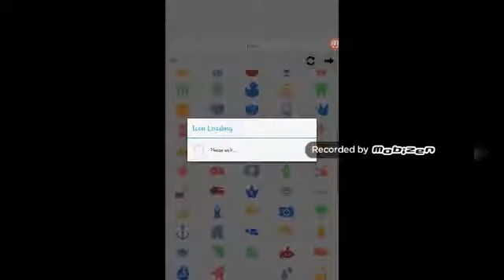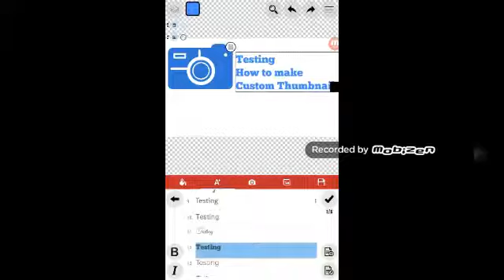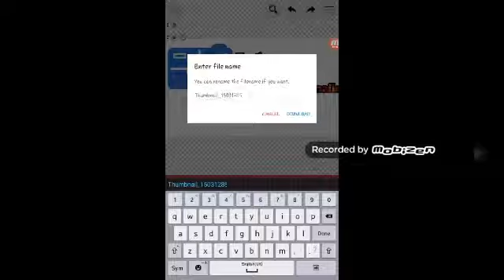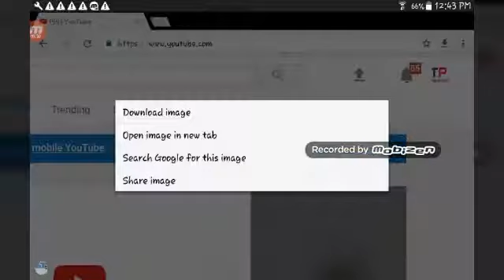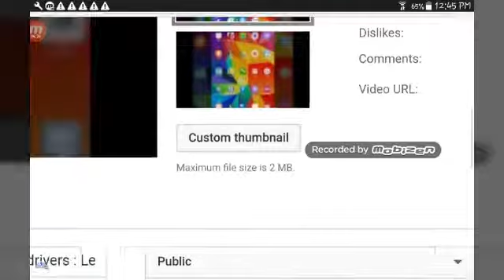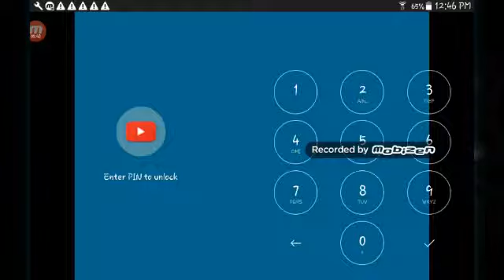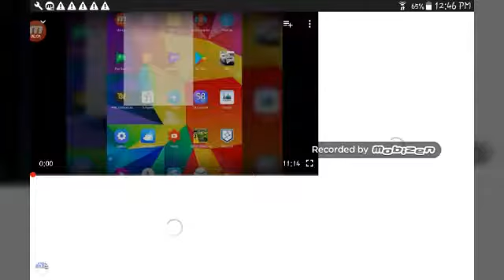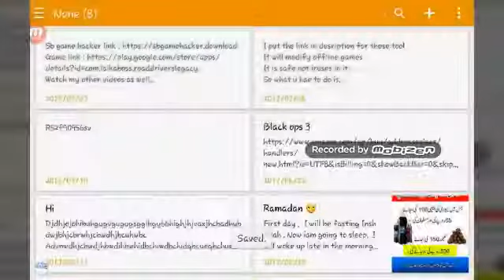How to make custom thumbnail for your videos quickly , easily on android . 2017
Hello guys ,
Can we hit 15 likes on this video
Sorry about the bad quality of the video
But good news i will upload my first ever console video on next monday

Music credit
NCS